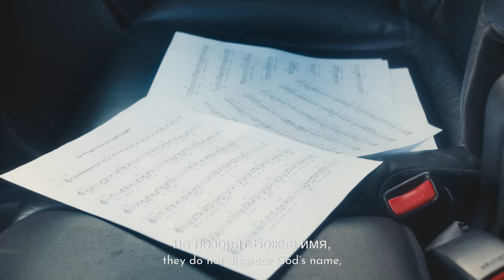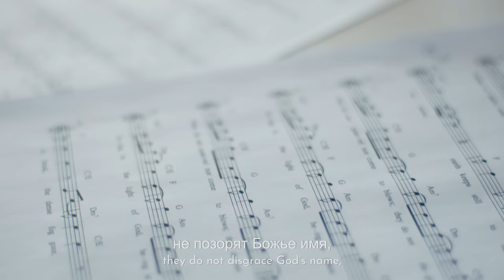Христианские песни «Все люди живут в Божьем свете» видеоклип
И вот, среди ликования, Божьи святость и праведность
расцветают по всей вселенной, всеми превознесенные.
Веселье в небесных городах, танцы в земных царствах.
Кто сейчас не празднует? Кто не льет слез радости?
Люди не ссорятся, не враждуют; не позорят Божье имя,
они живут во свете Бога, друг с другом в мире пребывают.

Земля принадлежит небу, небо едино с землей.
Человек – это нить меж небом и землей.
Благодаря святости людей и их обновлению,
больше небо не сокрыто от земли, земля не молчит больше в адрес небес.

Воздух свеж, рассеялся туман, и ярко светит солнце.
Лица всех людей улыбкой озарены.
Глубоко в их сердцах бесконечная сладость.
друг с другом в мире пребывают, друг с другом в мире пребывают.

Из сборника «Следуй за Агнцем и пой новые песни»